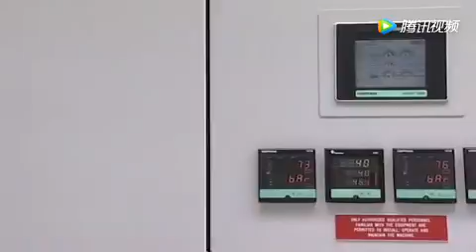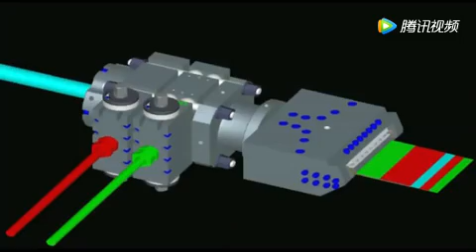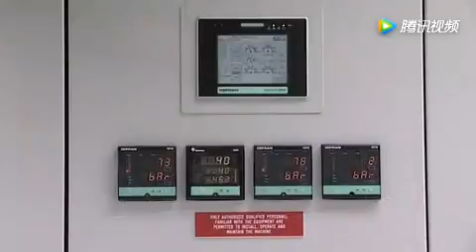荷兰MEAF挤出生产线 MÁY CÁN MÀNG HÀ LAN